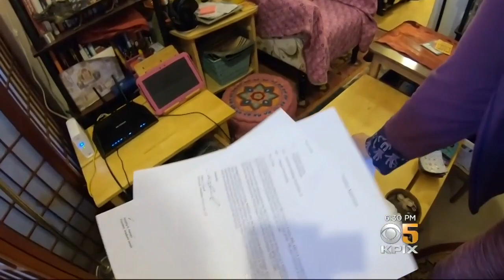Palo Alto Apartment Tenants Getting Evicted After New Owner Plans Conversion To Hotel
Longtime residents of a landmark downtown apartmetnt building are getting the evicted after a surprise sale. Kiet Do reports. (6/13/18)